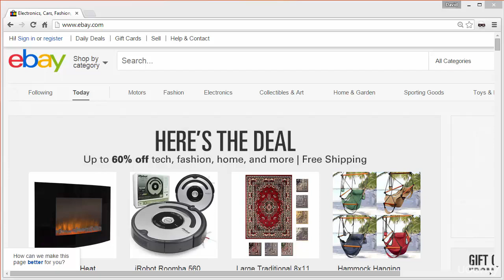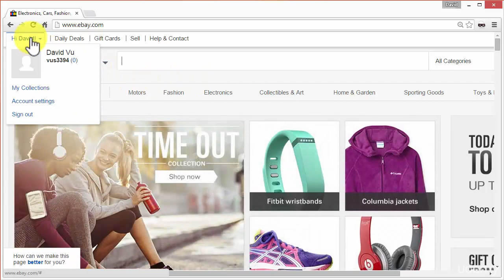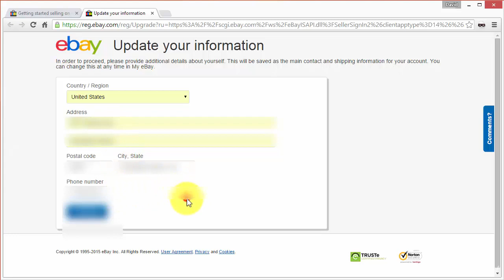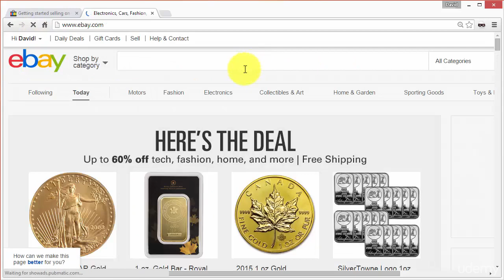Ebay 07 Setup Ebay Account